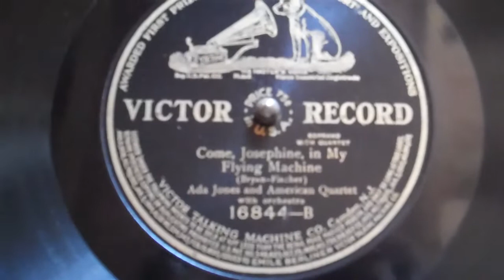Come Josephine In My Flying Machine. Victor 1911. Ada Jones & Billy Murray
Recorded in 1911. Victor. The great Ada Jones & Billy Murray. Come Josephine in my Flying Machine